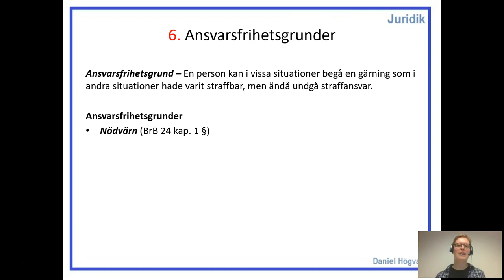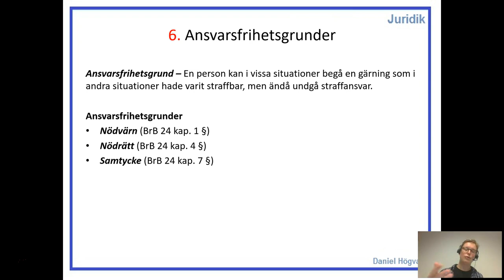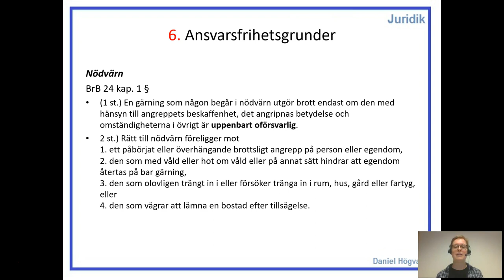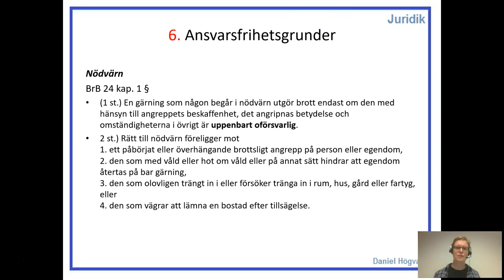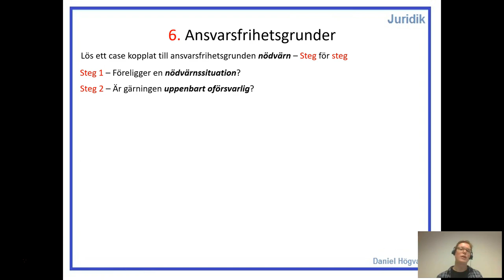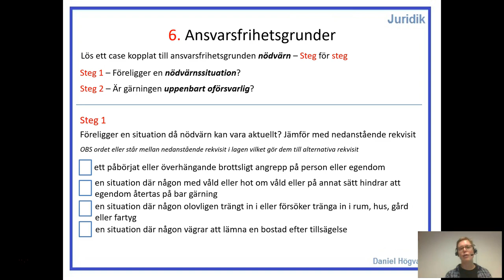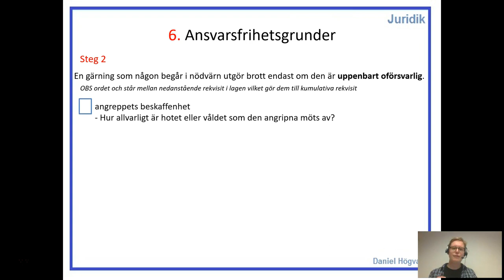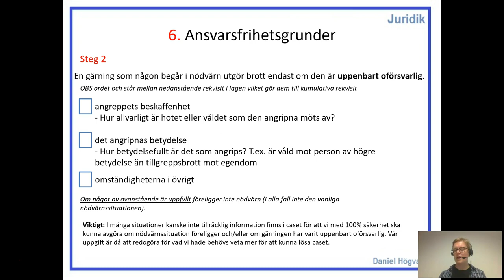Straffrätt - Del 7 - Nödvärn